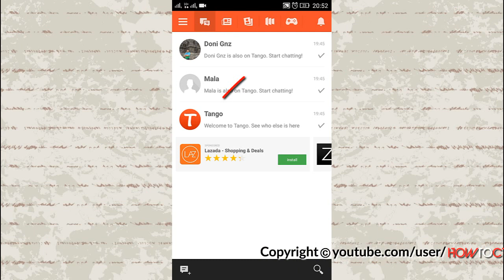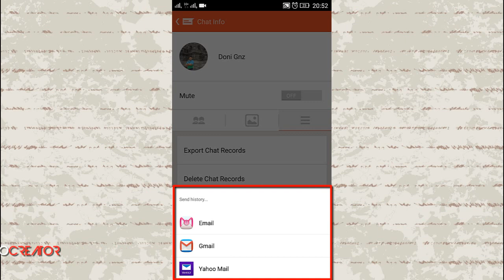How to export chat on Tango | Mobile App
How to export chat on Tango?
Tango is a messaging app for Android and IOS that provides video calls, texting, and photo sharing, and playing games.
Do you want backup and send Tango conversation, you have to export chat on Tango.